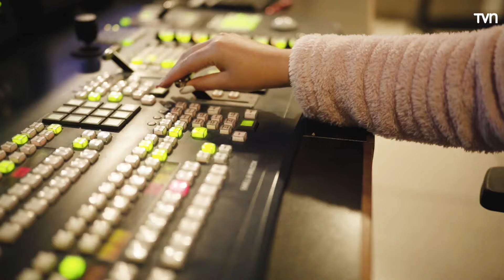Nunca es tarde | Carmen Gloria a tu servicio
Luis abandonó a su hijo hace 40 años y hoy a sus 89 años quiere reencontrarse con el ¿Será posible que este padre vuelva a ver a su hijo?